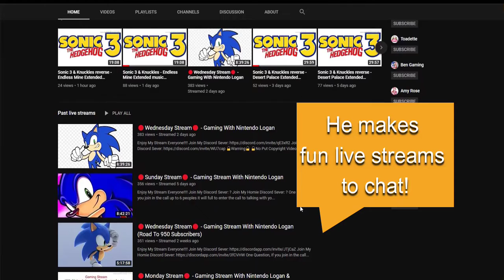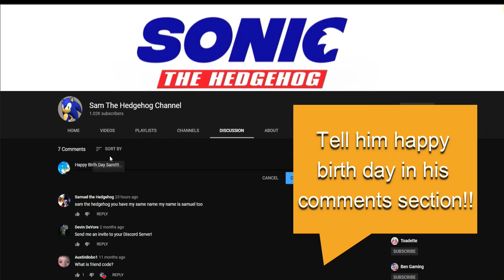Birthday shout out to Sonnikku the hedgehog YT!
say happy birth day to him!! :) !